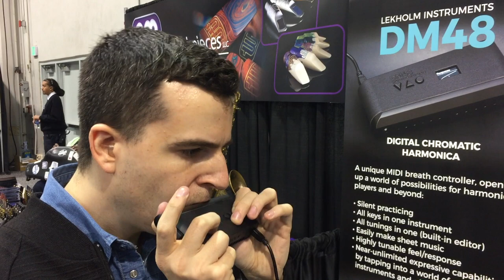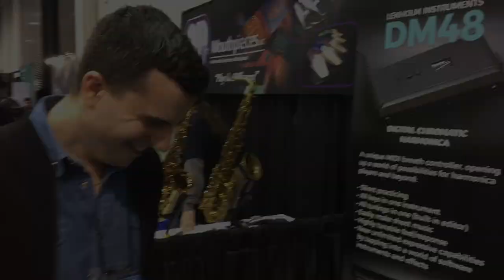Roni Eytan plays the DM48 MIDI controller harmonica at NAMM 2020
Roni Eytan testing the DM48 Digital Chromatic Harmonica at NAMM 2020. He is controlling two layered SWAM instruments from Audio Modeling (Tenor Sax and Flute). The performance was captured as a MIDI recording.